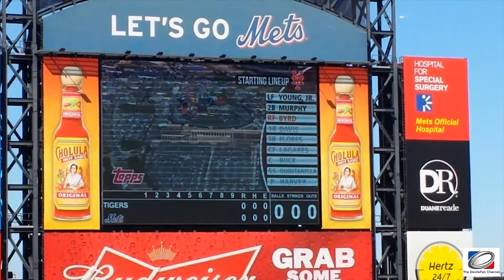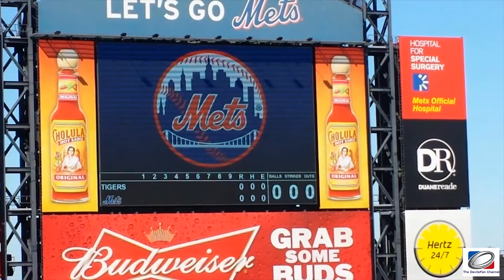latin night coasters (vlog107 8-24-13)